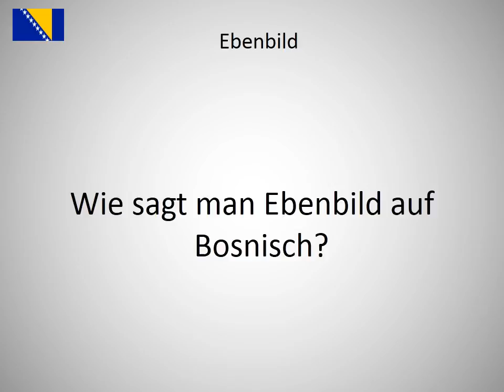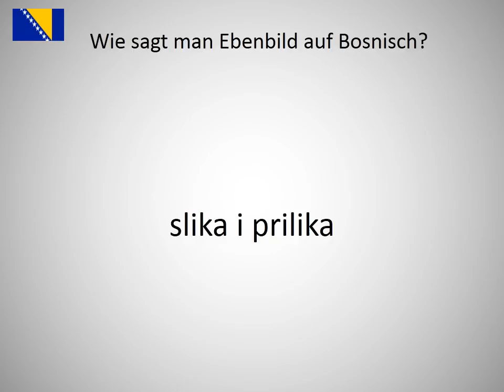Wie sagt man Ebenbild auf Bosnisch?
Wie sagt man Ebenbild  auf Bosnisch? Lerne die Aussprache von Ebenbild !